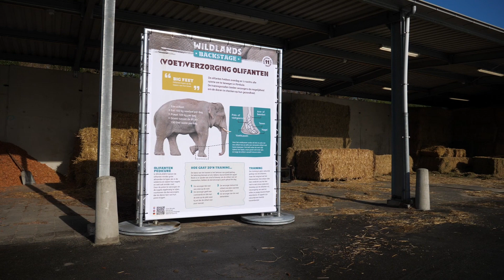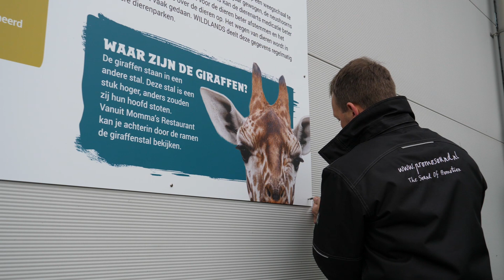WILDLANDS Backstage Journaal 31 oktober 2020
Vandaag zie je in het Backstage Journaal de voorbereidingen voor WILDLANDS Backstage, want vanaf volgende week kun jij zelf een kijkje nemen achter de schermen van WILDLANDS!

Kijk voor meer informatie op wildlandsbackstage.nl